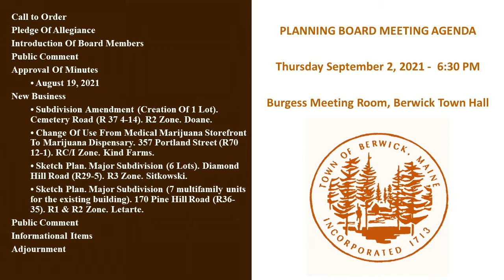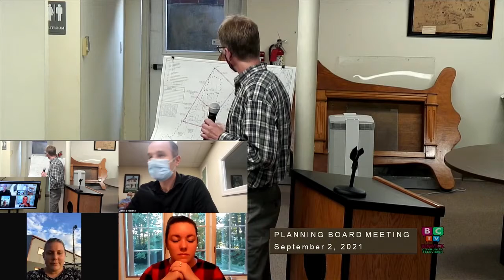Planning Board - 2021 09 02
This version has been edited for picture and sound quality.  Content is exactly the same as the Live meeting.